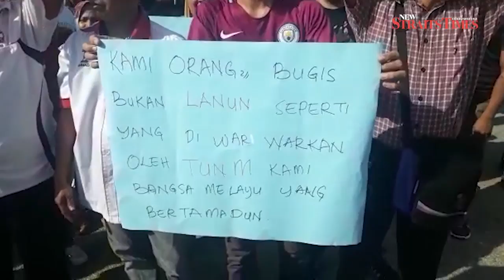Today's news roundup - October 18, 2017